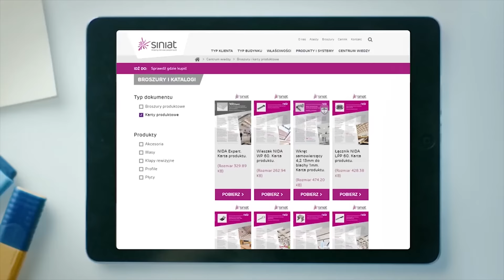Siniat Flat Head - wkręt samowiercący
Innowacyjne opatentowane rozwiązanie - wkręt samowiercący Flat Head. Sprawdź, czym charakteryzuje się to rozwiązanie!